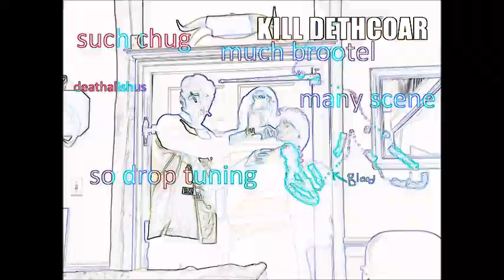The Sharting Farts presants 'Kill dethcoar"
Such chug